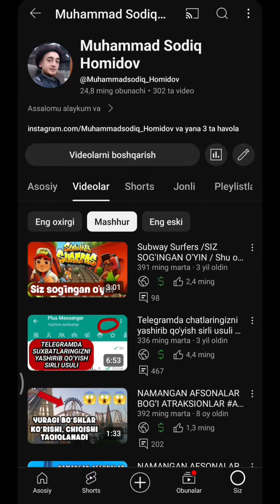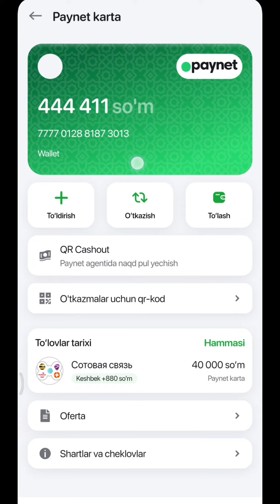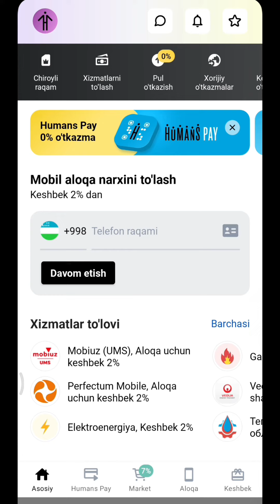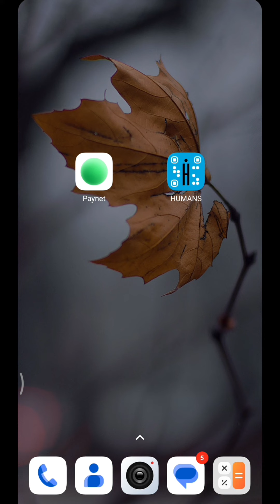PAYNET, Humans bizneslari xaqida toʻliq maʼlumot. Payanet ochish sirlari. Paynet Humans biznes.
Bugun sizlarga paynet biznesi haqida maʼlumot bermoqchiman

Hullas paynet ochib biznes qilmoqchi boʻlsangiz, sizda ikkita yoʻli bor birinchisi AGENT boʻlib ishlash, ikkinchisi oddiy foydalanuvchi boʻlib ishlash.

AGENT yoʻnalishi haqida keyinroq batafsil maʼlumot beraman. Xozir esa oddiy foydalanuvchi yoʻnalishi haqida maʼlumot bermoqchiman.

Sizda qandaydur doʻkoningizmi ish xonangizmi, hullas savdo qiladigon joyingiz boʻlsa, quydagi ikkita ilovani oʻrnatasiz

Birinchisi PAYNET ilovasi, ikkinchisi HUMANS ilovasi va yana sizda bank KARTASI ham boʻlishi kerak UZKARTMI yoki HUMOMI buni farqi yoʻq

Birinchi qiladigon ishimmiz ikkala ilovadanxam birxil raqam bilan roʻyxatdan oʻtamiz va bank kartasinixam huddi shu raqamga, yani ilovadan roʻyxatdan oʻtgan raqamga ulaysiz va kartangizga pul tashlaysiz, qancha pul solishingiz bu oʻzingizga bogʻliq.

Ana endi ilovalarga kirib batafsil tanishtirib maʼlumot berib oʻtaman

Hullas ilovaga kirganizdan kegin bu yerda sizda tasdiqlanmagan degan yozuv chiqadi,

siz buni pasport maʼlumotlaringizni kiritib tasdiqlab qoʻyasiz,

agar shunday qilsangiz PAYNETDAN Foydalanish imkoniyatingiz ancha kengayadi eng yaxshi tarafi kimgadur bilmasdan toʻlov qivorsangiz buni qaytarsangizxam boʻladi

Yana asosiy maʼlumotni sizlarga aytib oʻtmoqchiman.

Ulangan kartangizdagi pullarni yarmini paynet kartangizga oʻtkazib oling,

paynet kartangiz bu yerda turadi.

Bu nimaga kerak desangiz, ikta asosiy sababi bor.

Birinchisi agar kartadan piramoy toʻlov qilsangiz sizni raqamingizga sms keladi va xisobingizdan pul yechib olinadi, bu sizga minusga ishlaydi

Ikkinchisi esa kartalarda kirdi chiqdi qilish imkoniyati past yani cheklov bor bir kunda 20tadan 50tagacha, hullas bu kartaga bogʻliq

Endi, kartangizdagi pullarni yarmini oʻtkazib oling deganimni sababini tushuntiraman

Buningham bir qancha sabablari bor, bulardan bittasi

Agar siz paynet kartadan, kardadan kartaga pul oʻtkazmoqchi boʻlsangiz sizdan komissiya olinadi, buham sizga minusga ishlaydi.

Agar kartangizni oʻzidan kartadan kartaga pul oʻtkazsangiz 3milyongacha sizdan komissiya olinmaydi.

Yana asosiy sababi bu kartangizni humans ilovasiga ulagan boʻlasiz humansdaxam komissiyasiz oʻtkazmalar mavjuda

Endi humans ilovasini foydalarini tushuntirsam

Humans ilovasini asosiy foydasi humans raqamlariga toʻlov qilish boʻlsa undanam katta foydasi elektir energiya toʻlovlariga 2% keshbek beradi. Paynetda esa 0.2% beradi,

Shuning uchun elektir energiya toʻlovlari uchun humans ilovasida mobil aperatirlarga paynet ilovasida bajargan yaxshi

Humans ilovasi, sizni bazida boʻnislar bilanham siylab turadi

Agar sizni raqamingiz humans boʻladigon boʻlsa, bundaxam payanet ilovasini singari humans karta boʻladi, bu kartagaxam pul solib toʻlovlarni amalga oshirsangiz boʻladi,

Lekin humans ilovasidan hohlagan raqamingizdan roʻyxatdan oʻtib foydalansangiz boʻladi,